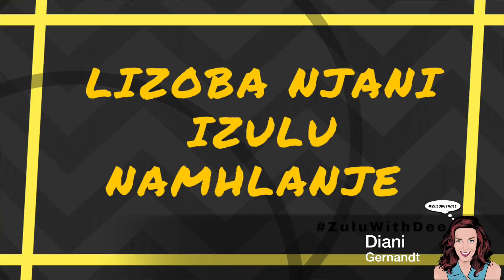ZuluWithDee Webisode 24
A rainy and windy 24th webisode of ‪#‎ZuluWithDee‬!!!

I'm learning a new isiZulu phrase each week throughout this year in order to master more of the language, join me!! ‪#‎learningzulu‬ ‪#‎joinme‬ ‪#‎actresslife‬ ‪#‎lovelanguages‬ ‪#‎learntogether‬ ‪#‎buildingbridges‬

This week I'm in KwaZulu Natal! And I'm learning to say Cold, Raining, Windy and to ask...What will the weather be today?. ~ kuyabanda, liyana, kunomoya, lizoba njani izulu namhlanje?  ~

Like my FB page Diani Gernandt - Actress/Performer/Artist to join in and learn a new phrase each week with the ZuluWithDee webisodes. ~

Share it, so we can all learn together!

Thanks always to RMANN Films​ !!